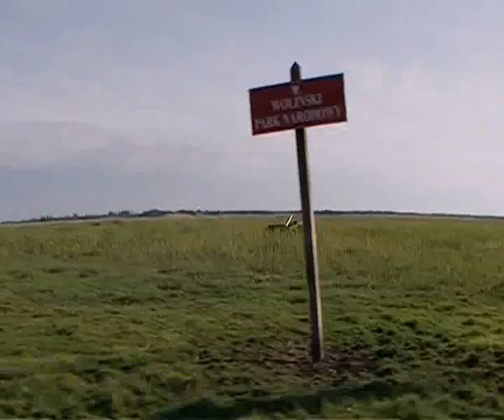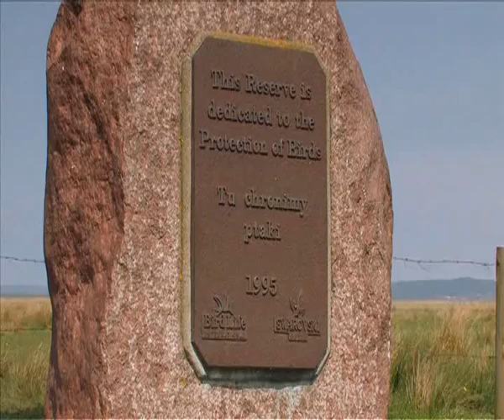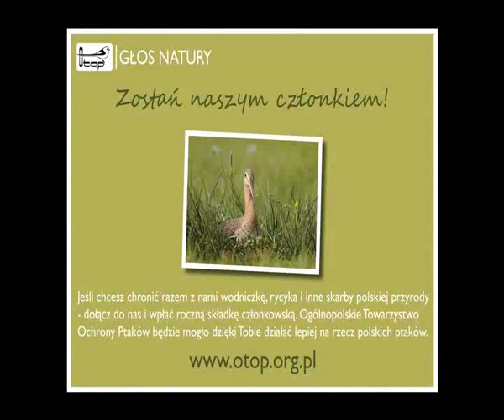Schutz des Seggenrohrsängers in Polen und Deutschland - 4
Der Seggenrohrsänger ist der seltenste und die einzige global gefährdete Singvogelartauf dem europäischen Festland. Zusammen mit Partnern schützt OTOP diese Art in Polen und Deutschland in ein Projekt, das 75% von allen in der Europäischen Union brutenden Seggenrohrsänger umfasst. Der Film ermöglicht es uns, diesen unscheinbaren, aber doch einzigartigen Vogel kennenzulernen und erzählt über die Gründen, die ihn so selten gemacht haben und die Möglichkeiten, wie er vor dem Aussterben gerettet werden kann.